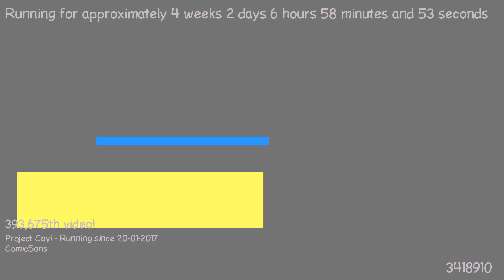1487566988 - Webdriver Cavi - H2